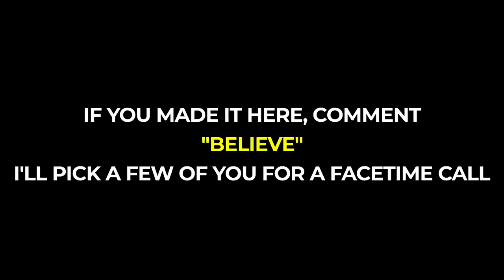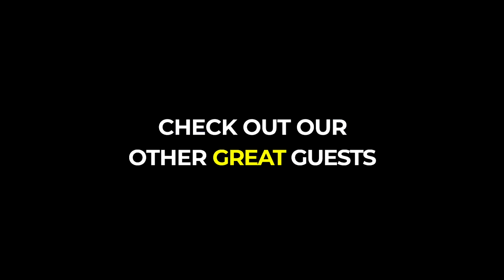Motivational Speaker & Communication Coach Noor Alhuda In Conversation With Kevin Abdulrahman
Noor Alhuda is a motivational speaker, communication expert and writer.  Noor Alhuda is also a social media influencer, not of the mundane, but as a voice for positive growth wellbeing.

Beyond commanding the stage, Noor Alhuda commands the attention of an audience that is global. Folks who resonate with her engaging messages of positive energy, living up to our God given potential and learning how to better communicate with each other as human beings, in order to lead better lives, and the best version of ourselves.

Whether you’re at rock bottom, fluffing around uncertain of which direction to take, or are rocketing to the top, there are enlightening thoughts shared in this sit down with Noor Alhuda that will serve you as invaluable lessons.

Sit tight. You’re in for a treat.

► Kevin Abdulrahman YouTube Series/podcast How Do They Do It?

A few specific episodes

► Dubai’s Top DJ, DJ Bliss

► Dubai Based Athlete & Olympian Sarra Lajnef

► His Excellency Marwan Al Sarkal Executive Chairman Of Shurooq

► Award Winning Film Director Pegah Ghaemi

► Dubai Real Estate Entrepreneur Firas Al Msaddi

► Dubai Entrepreneur & Investor Loulou Khazen Baz

► X Factor Winner- Hamza Hawsawi - Saudi Arabia’s Voice Of RnB & Hiphop

►Emirati Educator - Maya Al Hawary

►Dubai Luxury Vlogger- Moe Money

► Emirates Steel CEO - His Excellency Saeed Al Remeithi

►Youngest Arab To Summit Mount Everest - Tima Deryan

►Dubai Startup Cofounder & COO - Jad Halaoui

► Dubai Based Actor & Storyteller - Lamya Tawfik

► Dubai Real Estate CEO & Serial Entrepreneur Loai Al Fakir

► Yoga Teacher, Instructor & Author - Judita Berkova

► Dubai Photographer & Film Director - TG! Ihsan Salhia

► Dubai Based Entrepreneur & Investor - Joy Ajlouny

►  Dubai Bred Indian Comedian - Nitinn R. Miranni

Would You Like More of Kevin Abdulrahman’s Motivational Videos For Leadership, Success, Entrepreneurship, Studying, Students, Work, Relationships, Family, Sports, Training & Life:

🛑 About Kevin Abdulrahman - The Man Inspiring Millions 🛑